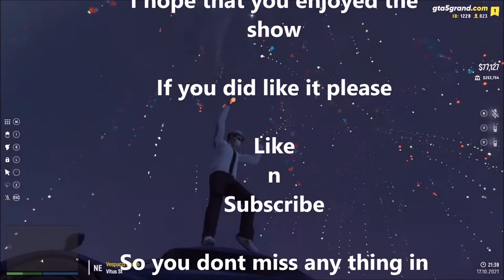GrandRP - Car Guys Life - S1 E1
Just enjoying my self abit in the city and run into a epic random bmw dude going for a quick race :D

Hey intressed of joining this server?  look no further just click on the link below and follow the instructions.